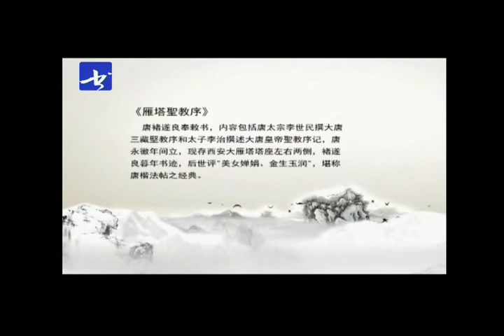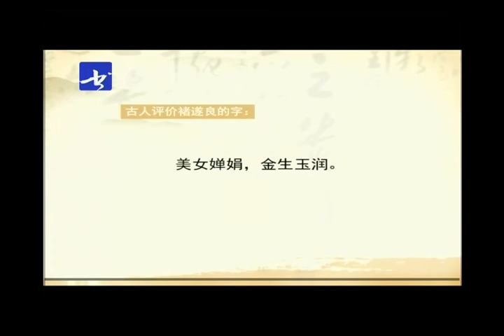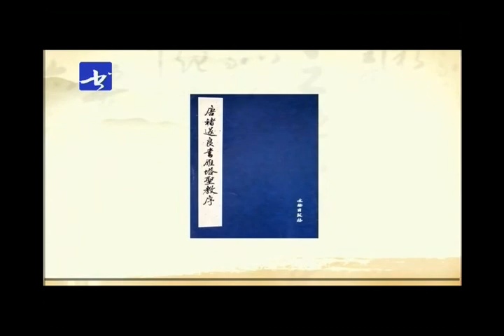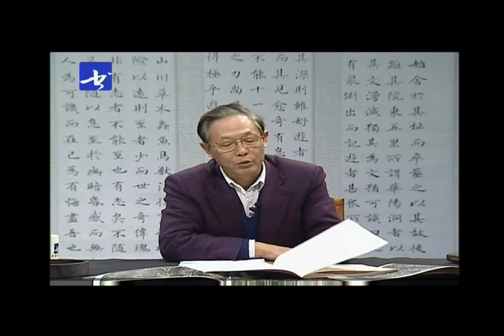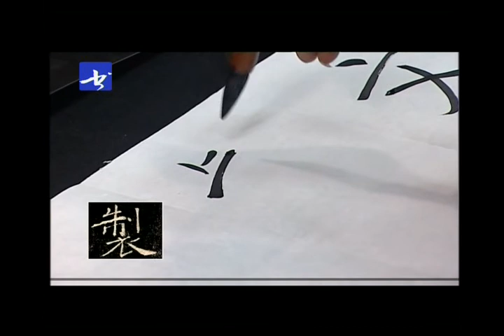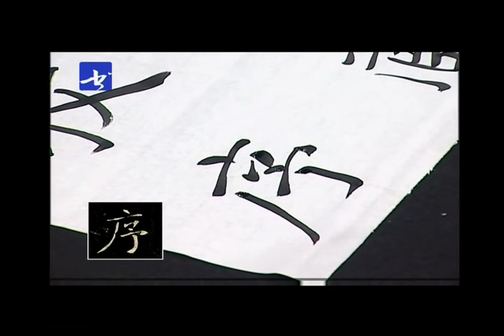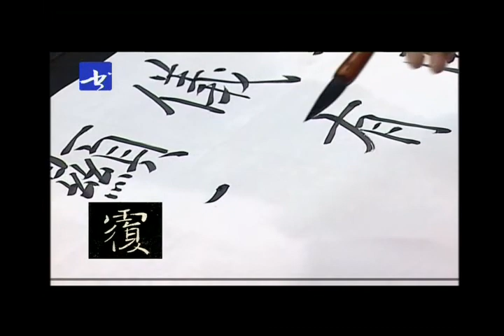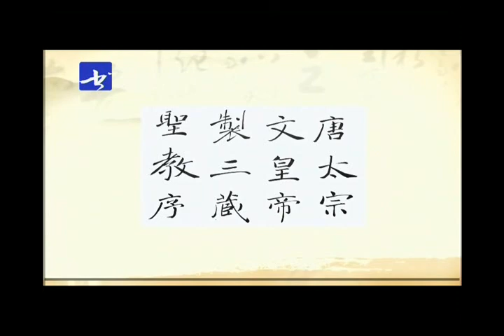中國書法 Chinese Calligraphy - 杨明臣之褚遂良《雁塔圣教序》介绍 01